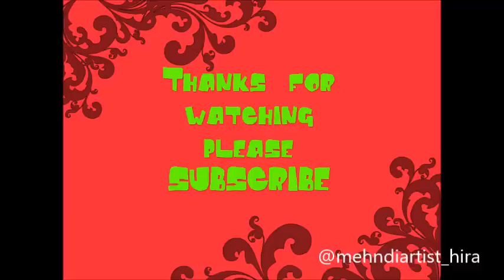How to apply easy simple jewellery ornamental henna mehndi designs for hands tutorial eid 2017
Best Henna designs are uploaded on my channel
which include:
Henna designs
mehndi designs for wedding
mehndi art
henna tattoo

So, here is my new and latest signature design Tutorial for you all, do watch and enjoy..

Be friends with me on

I am best mehndi/henna designer in uk,...
I make Arabic mehndi designs, indian mehndi designs,pakistani mehndi designs, intricate mehndi designs,mandala mehndi designs, and every kind of..
ornamental mehndi designs are my most favorite ones and I am the first to introduce jewellery inspired mehndi designs on youtube, so you will find best jewellery mehndi/henna designs on my channel, mehndiartist_hira